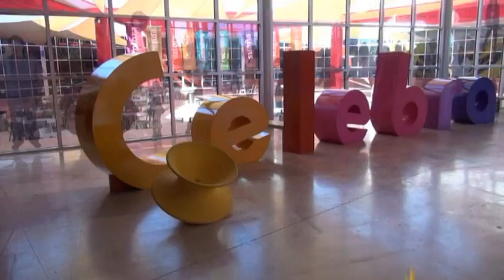Rodanoticias "Viento" Màximo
Reportero: Máximo
Exhibición: Viento
Entorno: Natural